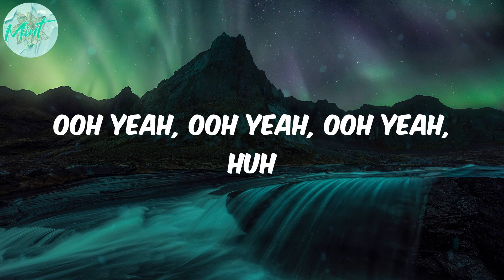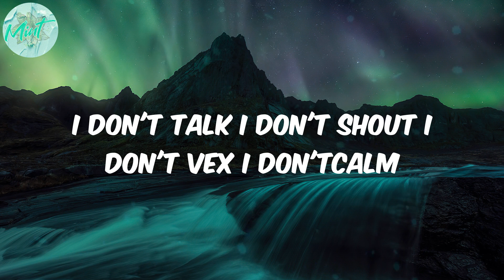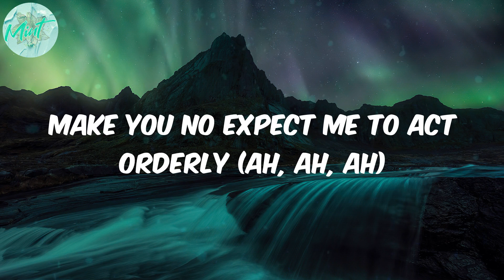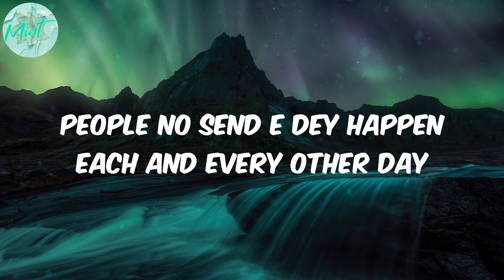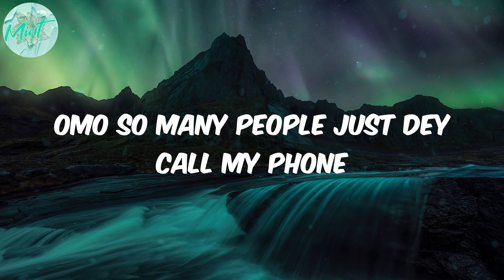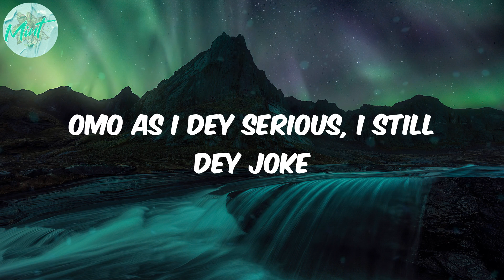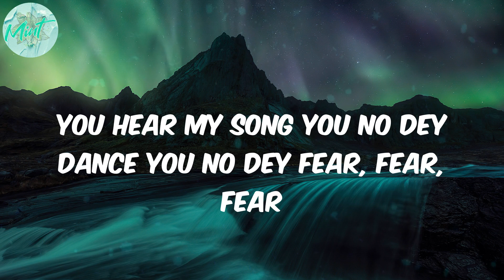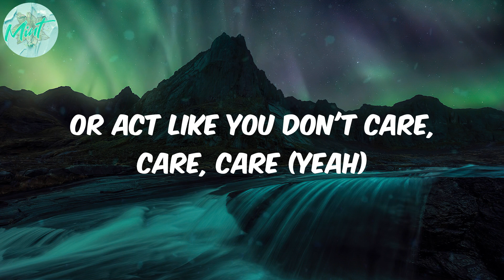Rema - Are You There? (Lyrics)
Rema AreYouThere? AreYouThere?Lyrics

afro music
africanbeat
afrobeat
african music
afro pop
pop
Rema
Are You There?
Are You There? lyrics
lyirics Are You There?
Lyrics Rema

Lyrics:
Ooh yeah, ooh yeah, ooh yeah, huh
Ooh yeah
(One, one)
Another banger